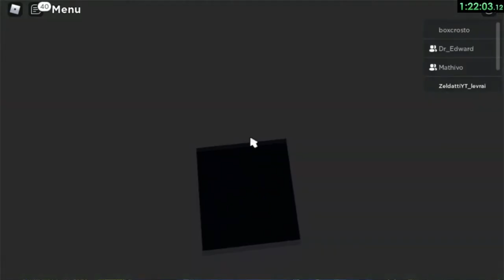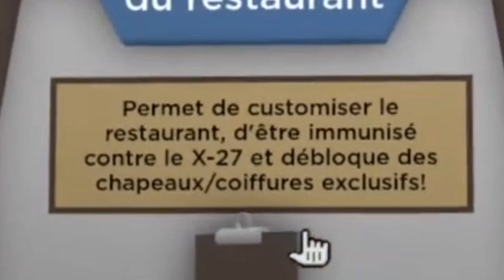🍔 COOK BURGERS épisode 2 : Rats Extra-Terrestres et découverte du quartier (Roblox)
Ça mérite une deuxième partie sur le gameplay de Cook Burger sur Roblox, j'espère qu'avec le temps qui m'a prit pour monter cette vidéo servira bien pour vous 😁.

Règles de la chaîne:
- Écrire dans un français correct (évitez les grossièretés)